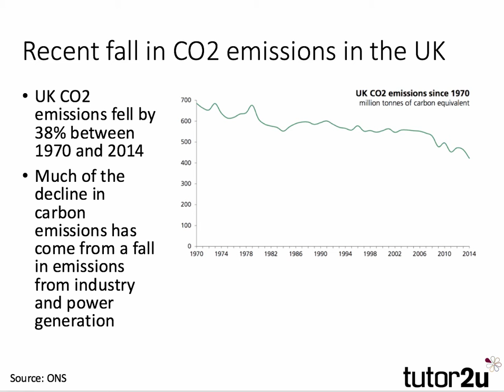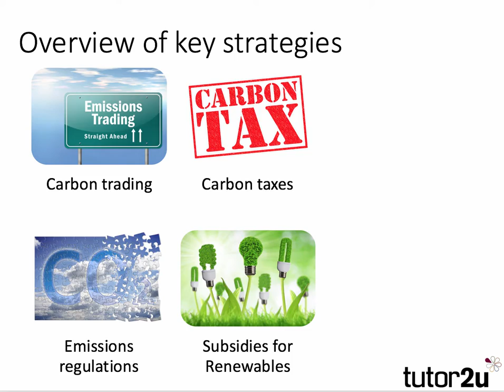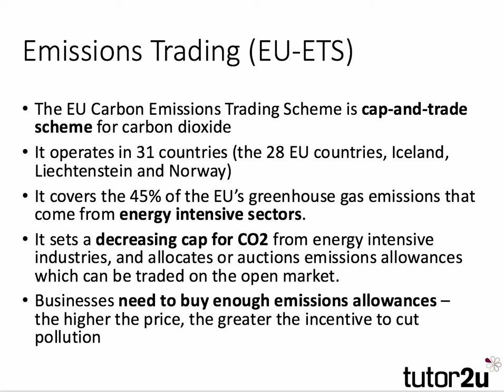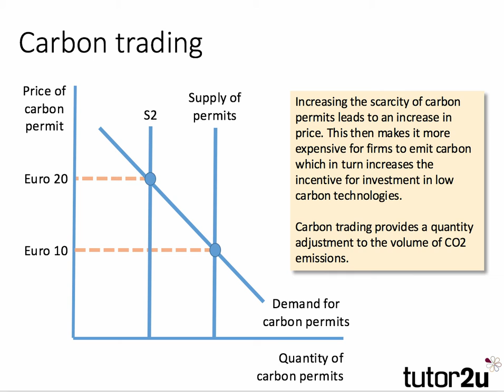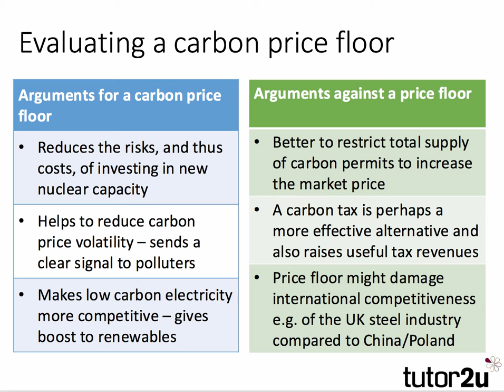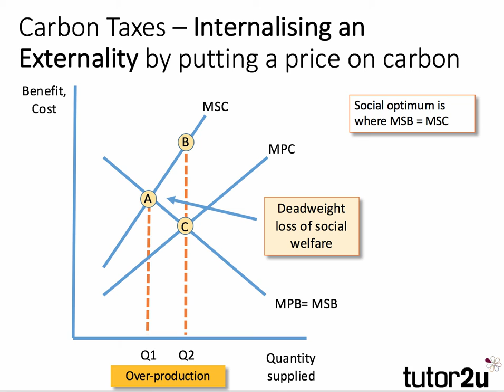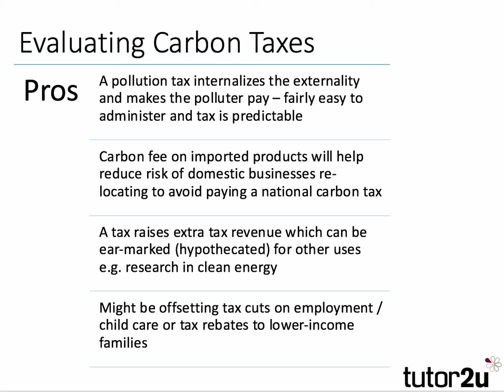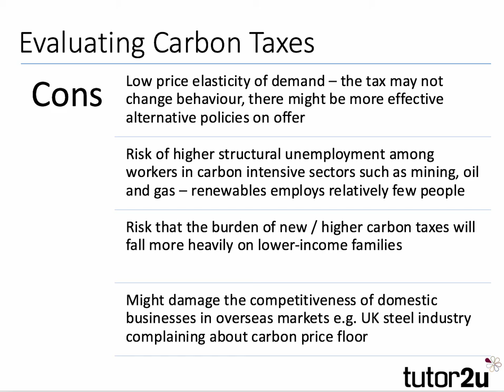Evaluating Policies to Cut Carbon Emissions I A Level and IB Economics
​This video explores the use of carbon trading and carbon taxes as policies to cut emissions. ​​​​Most economists favour carbon taxes but public support for new environmental taxes in many countries is relatively low.